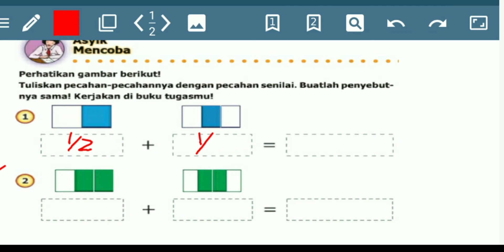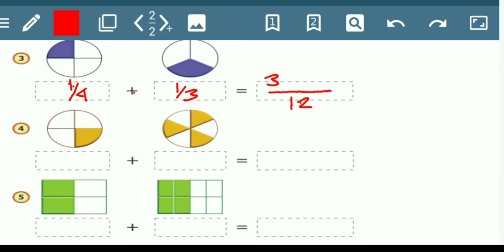Asyik mencoba hal.4 || matematika kelas 5 SD hal.6 || Pecahan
Asyik mencoba hal.4 matematika kelas 5 SD halaman 4 bab 1 Pecahan  @GUcilchaNEL1964